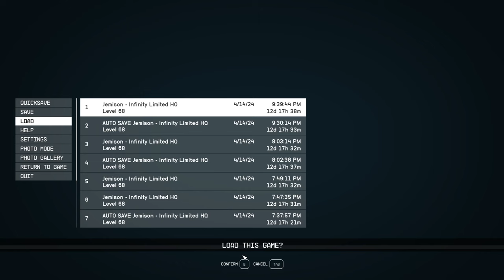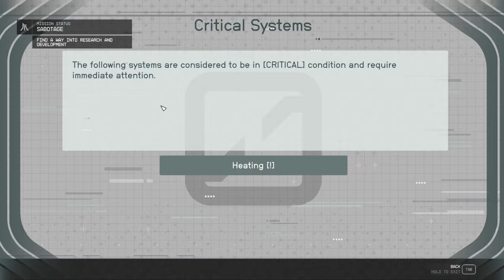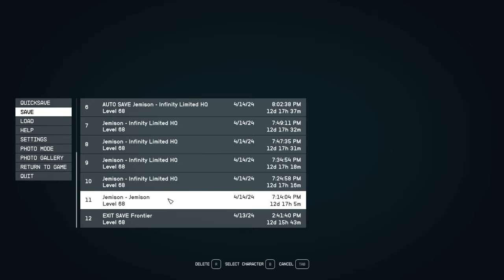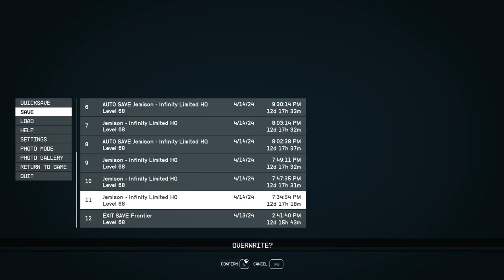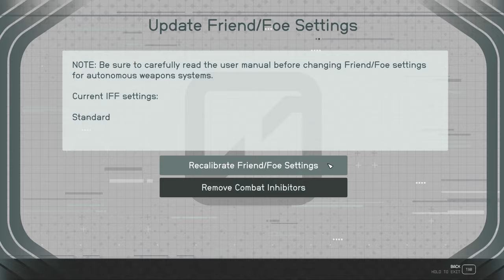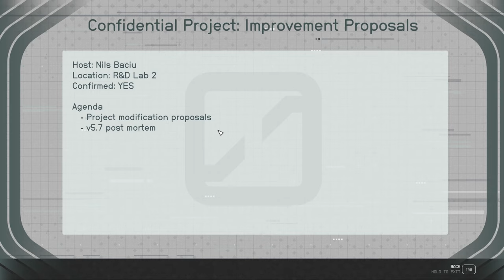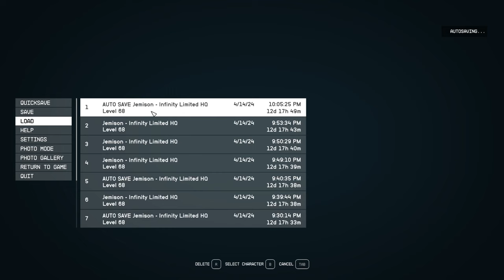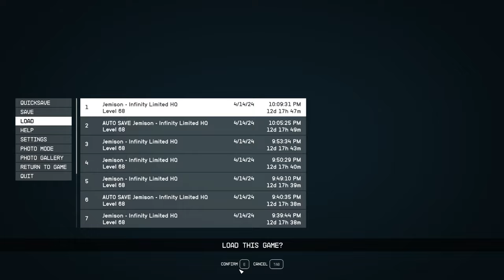Starfield, ep228: Angerfield